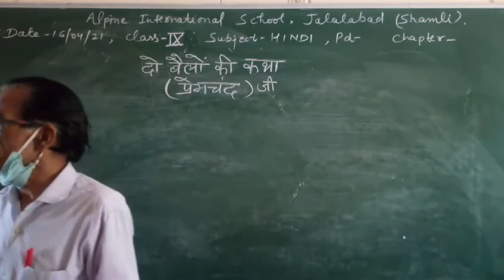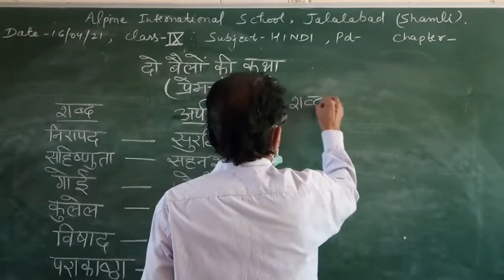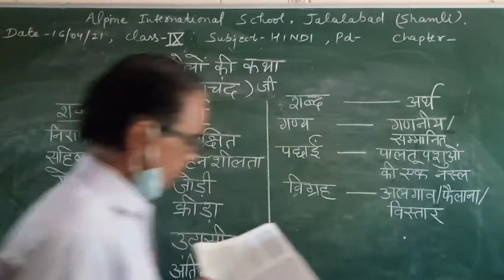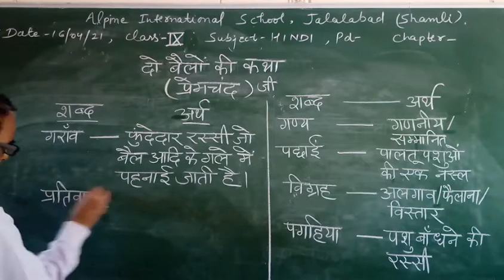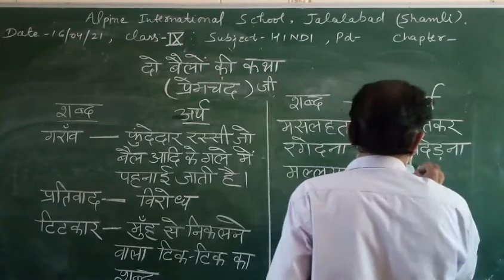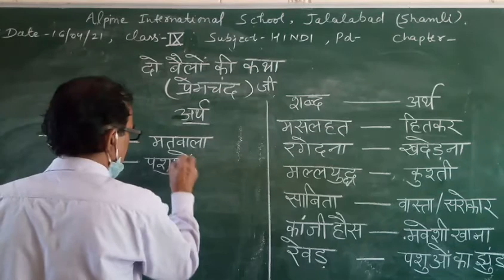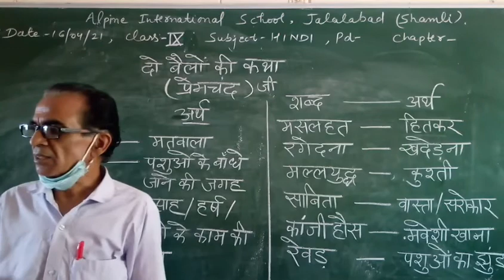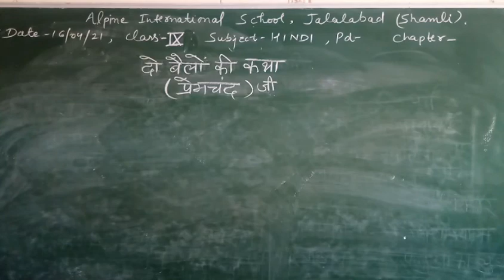9 Hindi 16 April 2021